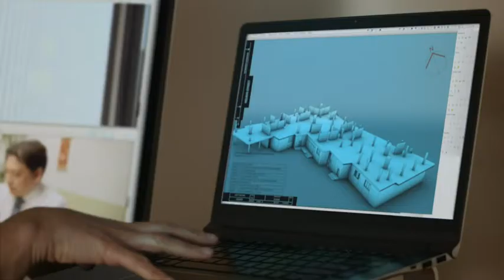National Broadband Network - Australian Government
National Broadband Network - Australian Government TVC

3D Animation
Compositing